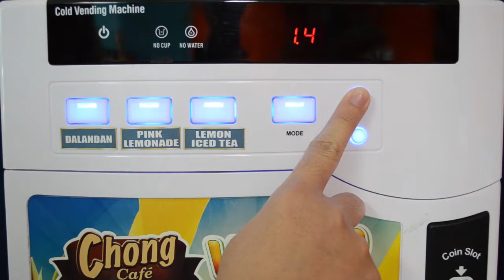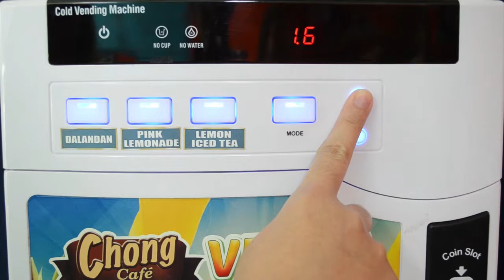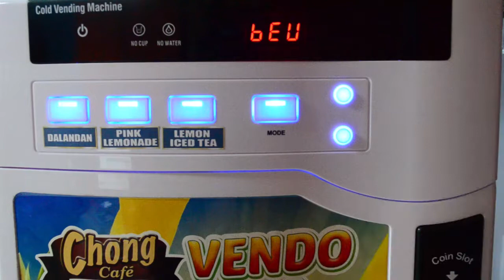Chong Vendo Palamig: How to adjust the Powder Volume per Serving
Thank you for visiting our Youtube Channel and your interest in Chong Cafe Phils, Star Vending and Chong Beverage and Vending Solutions

This is a video which teaches you on How to adjust the Powder Volume per Serving

You may also visit our office as per below details:

Chong Cafe Phils
AsiaTrends Import and Export Corporation
3453-55 V. Mapa Street,
Sta Mesa, Manila, Philippines 1016

For concerns on technical, sales, dealership or distributorship in your area, you may contact the below: